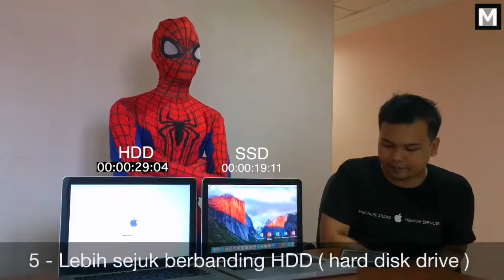SEMBANG SLOT @ MACNOTE STUDIO ( EPISODE 1 )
- SSD WIN